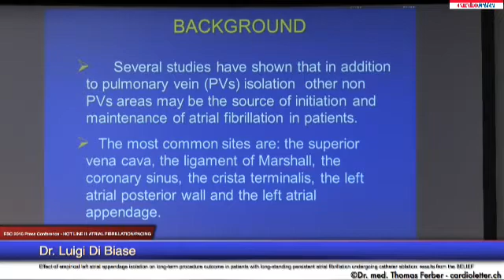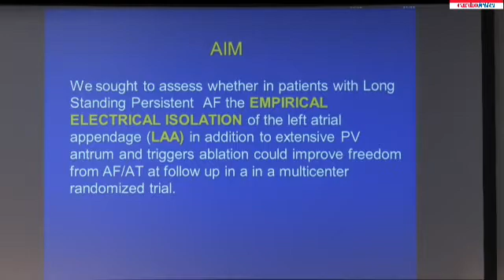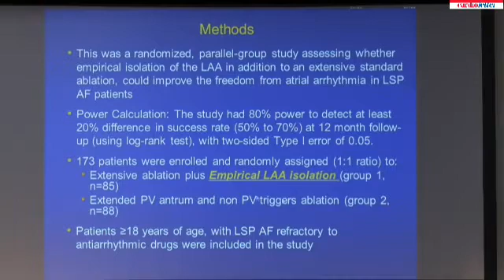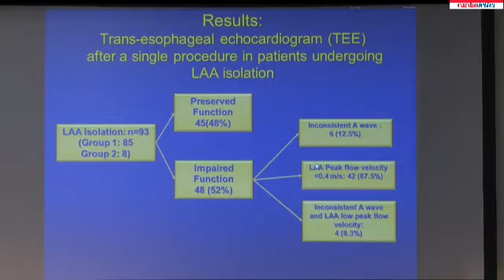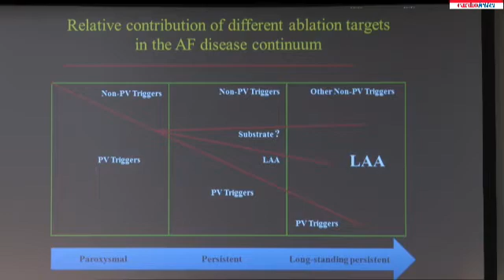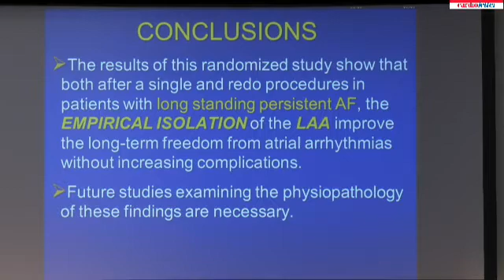Dr Luigi Di Biase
Sunday August 30 - ESC 2015 Press Conference - HOT LINE II: ATRIAL FIBRILLATION/PACING - Dr  Luigi Di Biase: Effect of empirical left atrial appendage isolation on long-term procedure outcome in patients with long-standing persistent atrial fibrillation undergoing catheter ablation: results from the BELIEF.